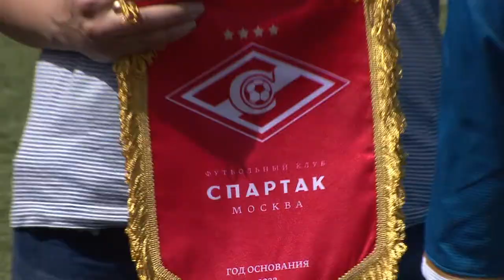Турнир школьных команд СЗАО (7-8 классы)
Турнир школьных команд СЗАО на призы ФК "Спартак-Москва" среди учащихся 7-8 классов.
15 мая 2014 года, стадион Академии "Спартак"
1 место - школа 2005
2 место - школа 1191
3 место - школа 86